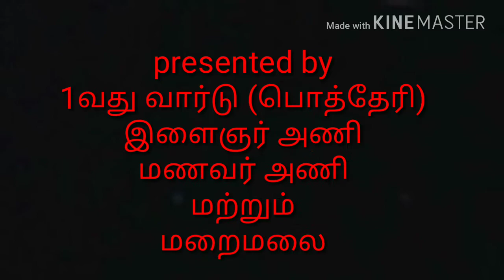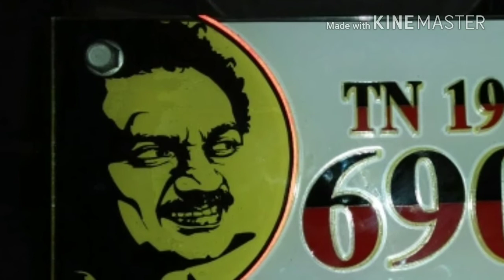முத்தமிழே நீ வாழ்க மூவேந்தே நீ வாழ்க | பொத்தேரி தி.மு.க